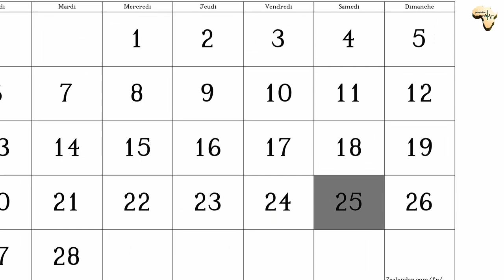La montée de la répression au Sénégal : ce que vous devez savoir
Découvrez l'escalade de la répression politique au Sénégal à travers les mouvements de protestation et les manifestations. Cette vidéo met en lumière les actions récentes du gouvernement envers les manifestants pacifiques et l'importance de la liberté d'expression dans une société démocratique. Restez informé sur la situation au Sénégal et soutenez ceux qui luttent pour leurs droits fondamentaux.